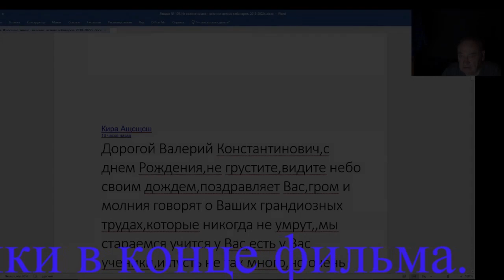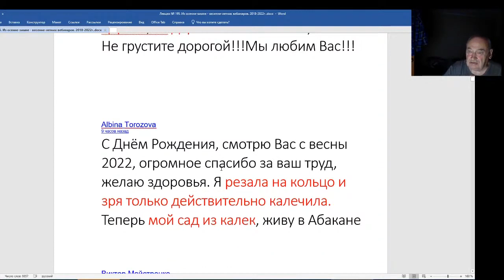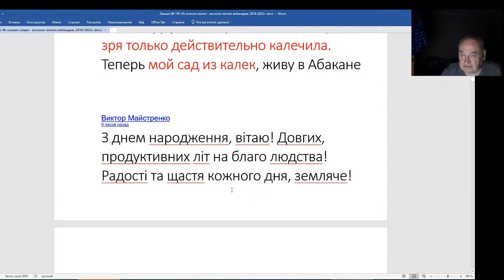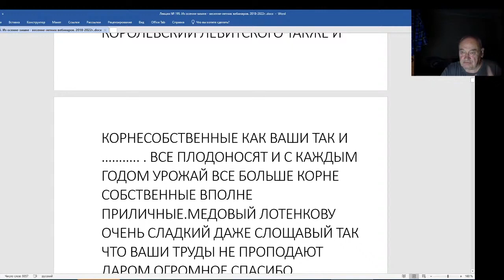Железов Валерий. Вебинар 195. Поздравления с днем рождения.